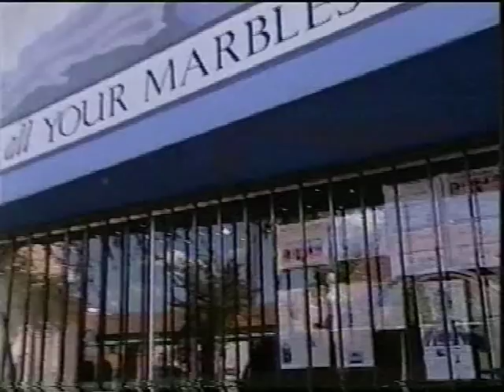Fox News Interview - Got All Your Marbles? at the Emmys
KOAT - Fox News Channel 4 Tucson interviews Lisa Stotska, co-owner of Got All Your Marbles? LLC, on the inclusion of the popular jewelry line in the Emmy gift bags September 2008.